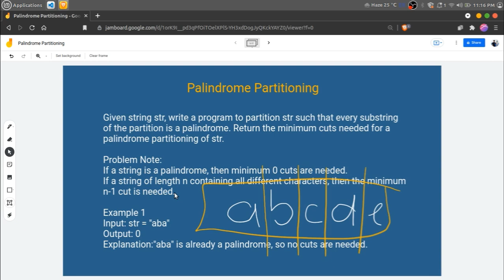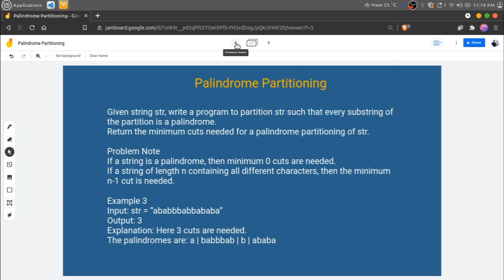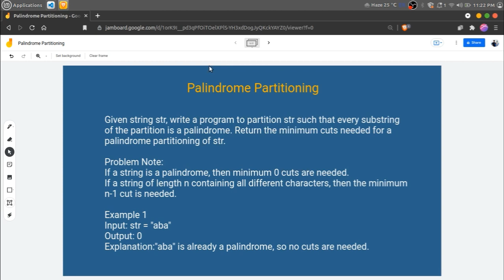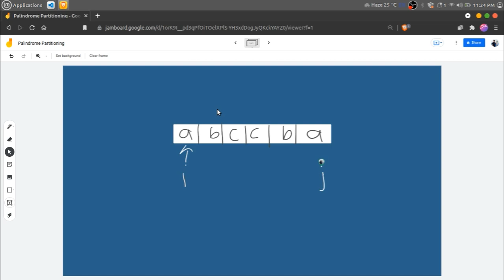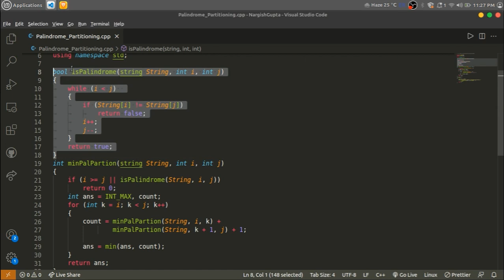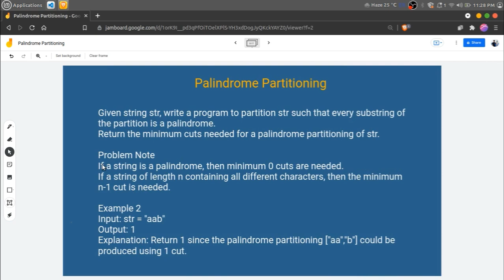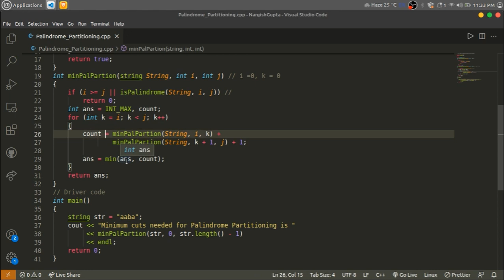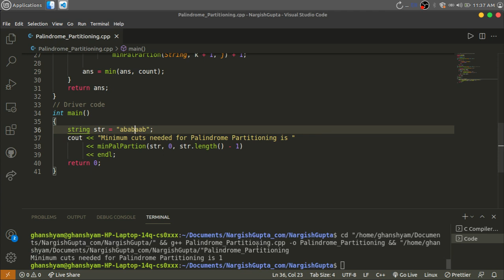Placement Coding Questions | Palindrome Partitioning Problem for Wipro | TCS | Infosys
This video is specially prepared for those who want to start their coding preparation for placements.

This problem is asked so many times in different companies like:
1. TCS
2. Wipro
3. Infosys
4. Accenture etc.

I have created this free-of-cost YouTube channel for computer science and information technology students. Through this channel, I have tried to explain some important topics in a simple way. This channel is very helpful for computer science engineering students who may be from GATE, NET, M.TECH, B.Tech, BCA, BSC, MCA, MSC, etc. In this channel, I am trying to cover previous years' solved GATE questions, Data Structures, Algorithm Design, Operating Systems, Data Base Management Systems (DBMS), Theory of computation (TOC), compiler design, C programming, etc.